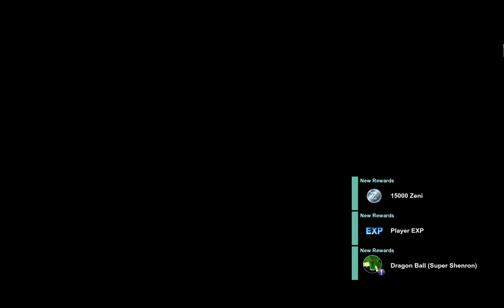FIGHTING FOR THE UNIVERSE!!! Dragon Ball Sparking Zero Goku Episode Battle! (Universe Survival Arc)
FIGHTING FOR THE UNIVERSE!!! Dragon Ball Sparking Zero Goku Episode Battle! (Universe Survival Arc)! Let's continue the playthrough of Dragon Ball Sparking Zero! Today, we'll finish our journey through Goku's Episode Battle with the Universe Survival Arc! Enjoy!